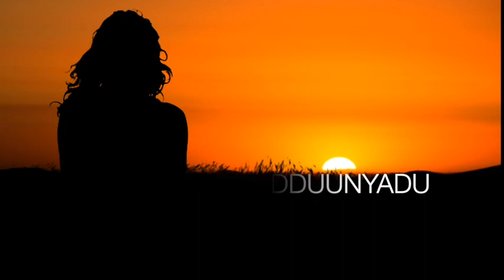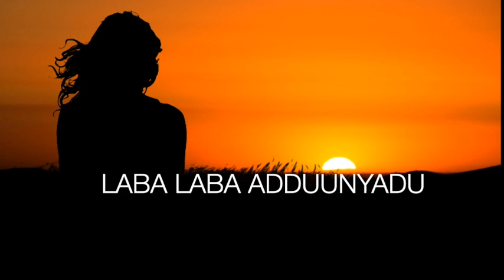HALKU-DHIGGA HEESTA "LABA LAAB ADDUUNYADU" HEESAA AU FARXIYA CALI.